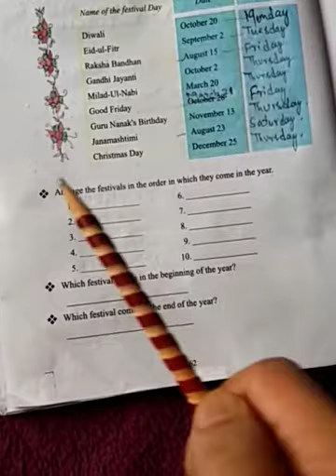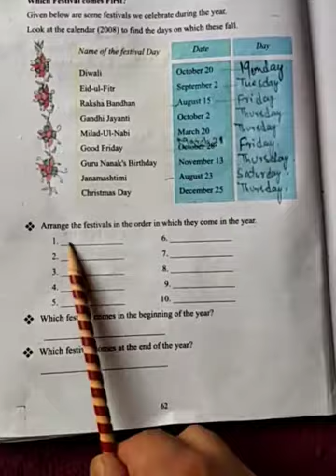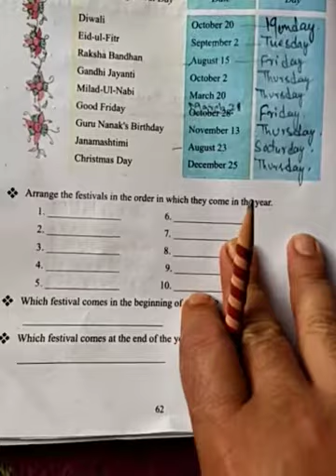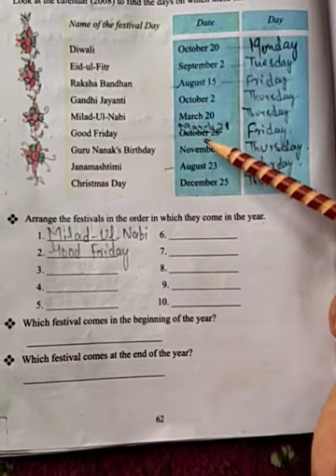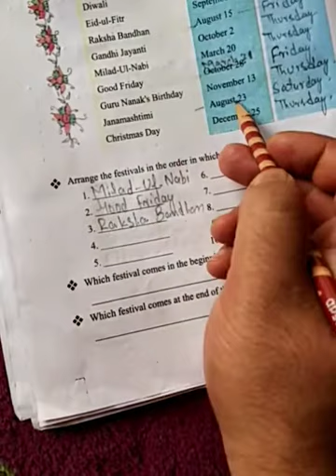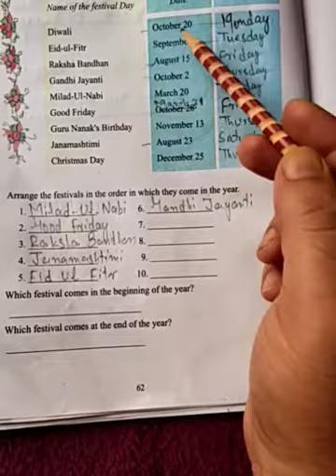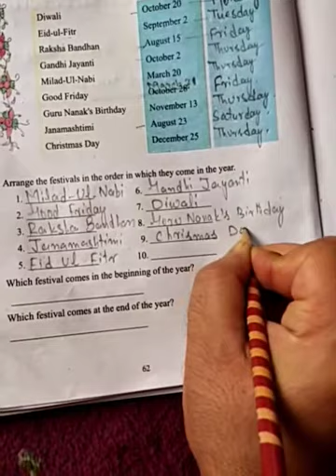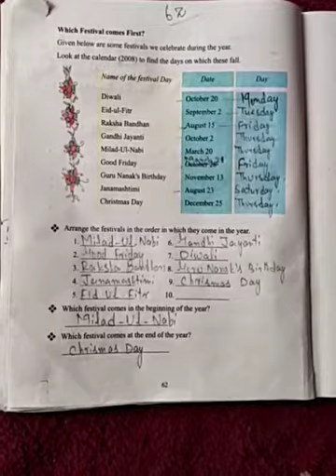Topic: Which festival comes first ( part-2). Class:3rd, sub:Math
By Mudasir Ahmad Mir
PS Babagund
Zone Langate